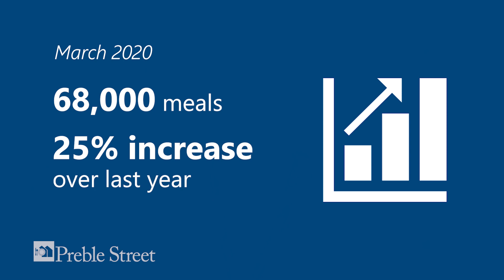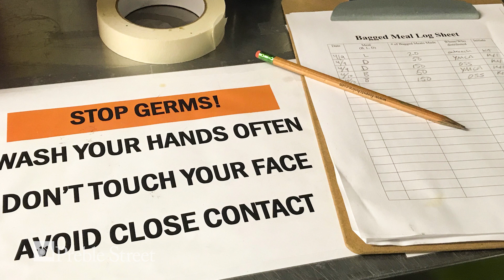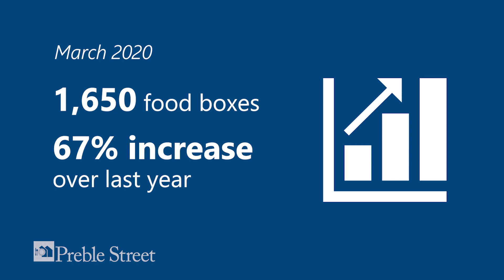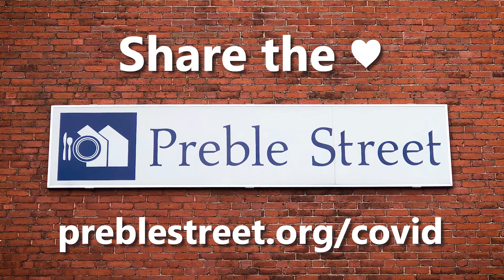Support Preble Street COVID-19 Emergency Response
Preble Street is working harder than ever during the COVID-19 crisis, collaborating with local, state, and federal organizations to most effectively serve the people in our community who count on us to be there for them. The health and safety of our clients, volunteers, and staff across all programs 24/7 is of utmost importance.

We are all in this together, and we need your help with Preble Street’s COVID-19 emergency response. With a constantly changing health threat, at a scale and severity most of us have never experienced, our priority is to stay true to our mission and keep our essential programs open.